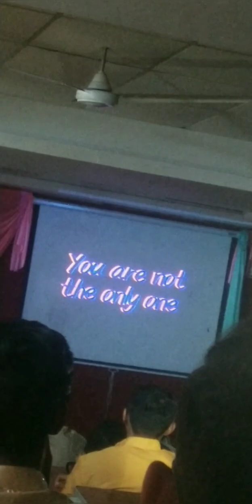Agman 2022 || Fresher's party 2022 || LNCT group of institutions || CSE-AIML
LNCT:-
LNCT is one of best Private University in Bhopal and central India. LNCT synonymous with excellence in higher education. A premier institution providing excellent teaching in Engineering, Management, Pharmacy, Medical, Ayurveda, Agriculture science, Paramedical, Law and other recurring professional studies. It is among the one of the Top University of central India and has always stood in the forefront in meeting the ever growing challenges. To meet  the ever growing demand of higher education in India.